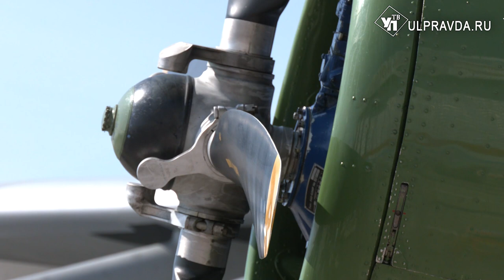Гордость нации. Как в Ульяновске провели День воздушного флота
Стальные руки – крылья, а вместо сердца – пламенный мотор. Город на семи ветрах называют авиационной столицей страны. Поэтому и День воздушного флота в Ульяновске отмечают масштабно и интересно.